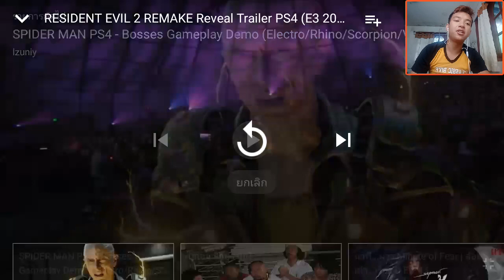Resident Evil 2 Remake Reaction